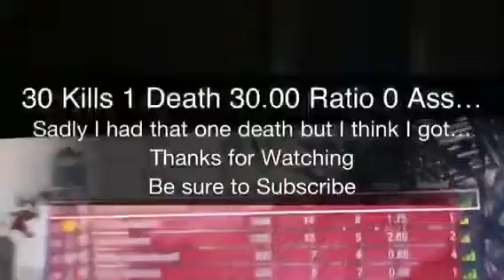Best Call of Duty Black Ops Game Ever!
A COD team death match where my final score ends up to be a 30 to 1 KDR (kill death ratio)